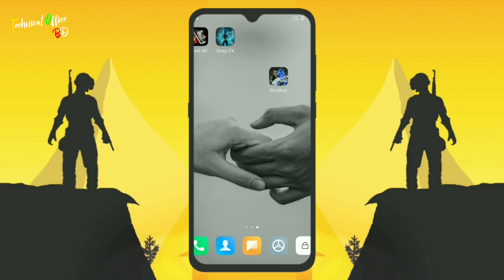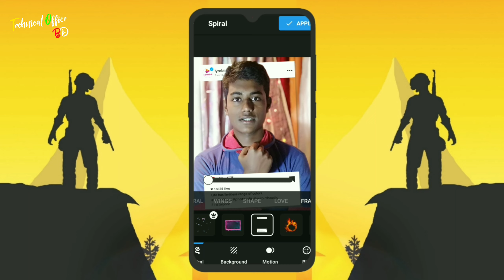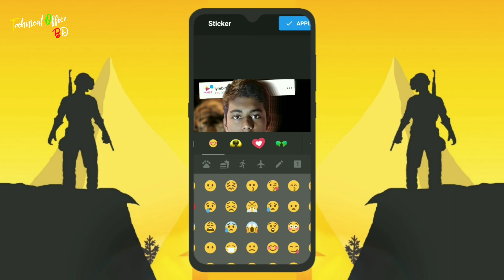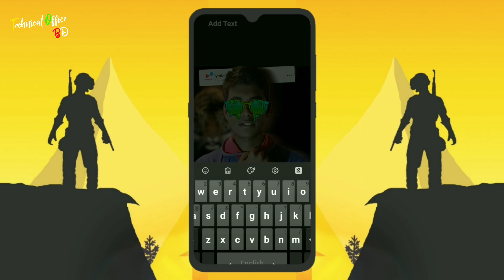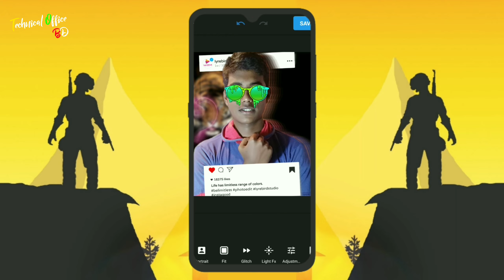কিভাবে ধামাকা ফটো এডিট করতে হয় শিখে নিন মোবাইল দিয়ে || how to photo edit on mobile || PicShot🔥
🗨Follow Us🔽
💼MY YOUTUBE GEARS :
👮Produced by: Momin Ahmed
🎬Video: Photo Editing Android
💻Edit: Momin Ahmed
👬Directed by: Technical Office BD™